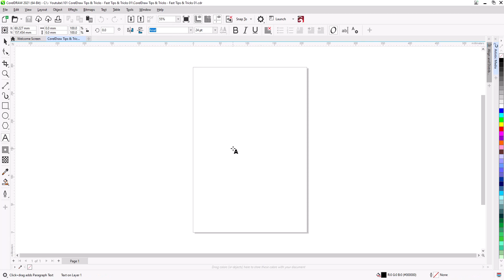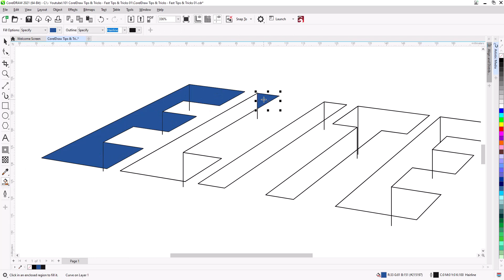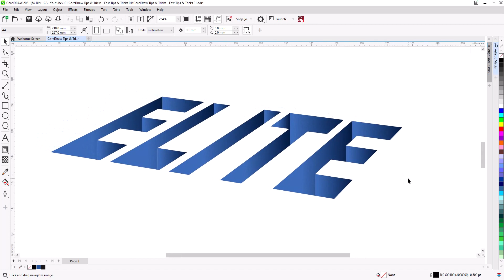CorelDraw Tips & Tricks - Fast Tips & Tricks 01